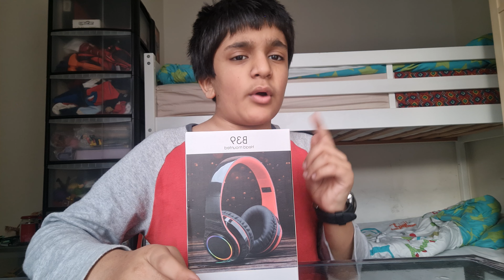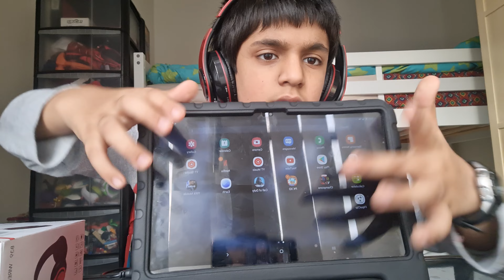unboxing wireless headphones